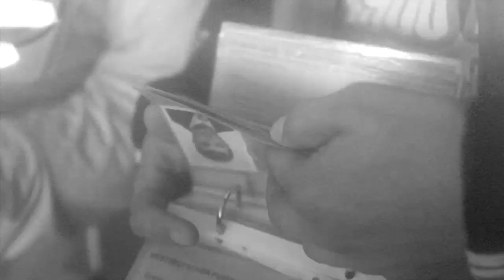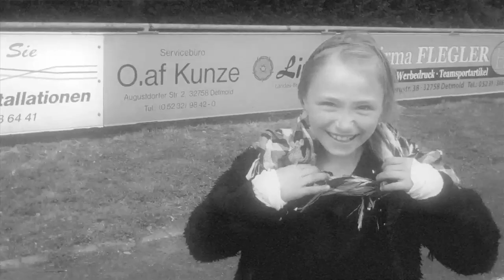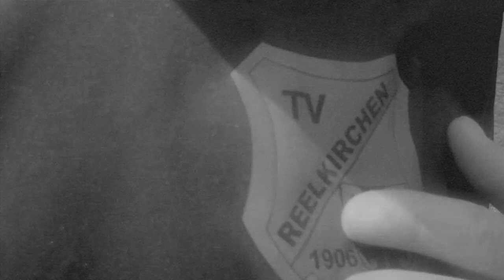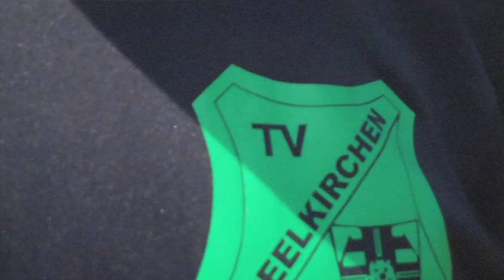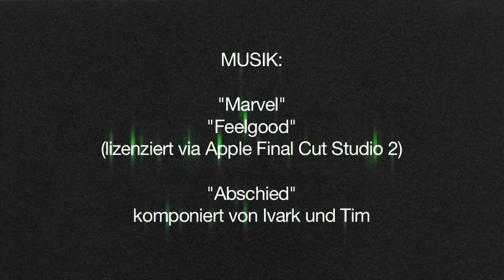Das letzte mal Reelkirchen.tv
Eine Legende geht zu Ende!!